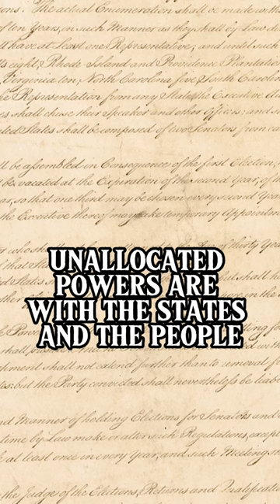Is A U.S. Federal Bank Unconstitutional? Conrad Black Discusses Forgotten History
Author Conrad Black discusses why banking is not mentioned in the American Constitution and if it might be unconstitutional.